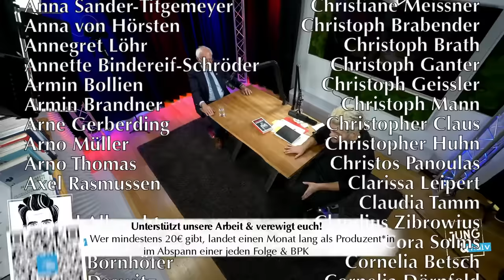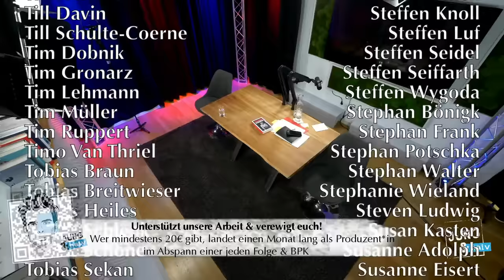Bernie Sanders - Jung & Naiv: Folge 666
Zu Gast im Studio: Bernie Sanders. Er vertritt seit 2007 als Independent (Unabhängiger) den Bundesstaat Vermont im US-Senat, wo er sich der Fraktion der Demokraten angeschlossen hat.

Ein Gespräch über Bernies Naivität, Zynismus vs Hoffnung, die Überwindung des Kapitalismus, sein Kindheit und Zeit im israelischen Kibbutz, seine Unterstützung für Israelis und Palästinenser, Hoffnung auf Frieden sowie seine Zeit als Journalist.

Bitte unterstützt unsere Arbeit finanziell:
GLS Gemeinschaftsbank